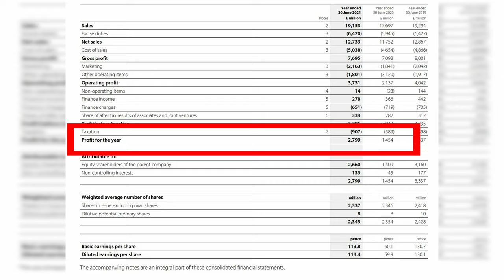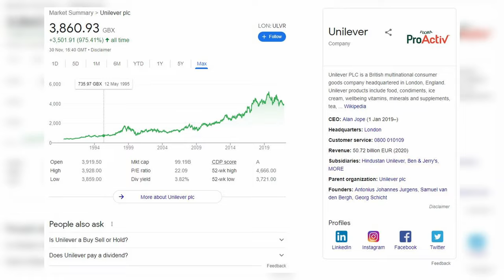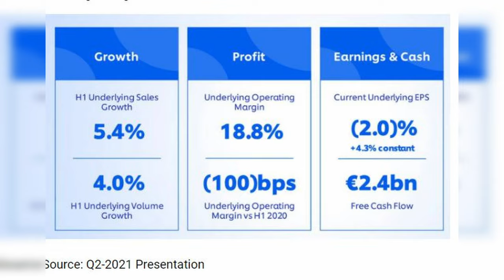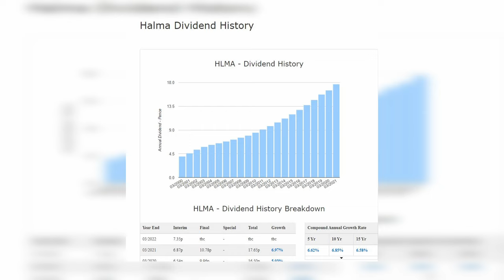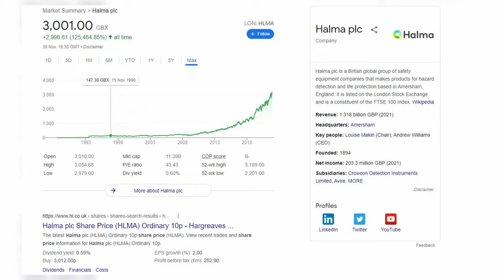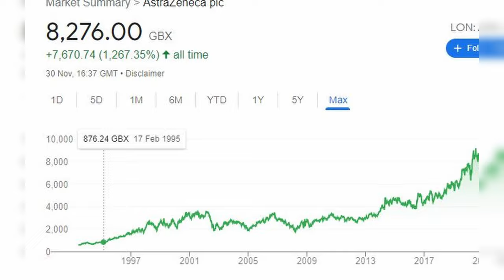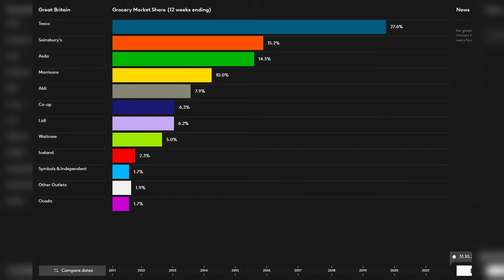FTSE 100 Stocks for Life - Hold these Forever?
Join My Investing Community on Discord:
In this video, I take a look at 5 different FTSE 100 stocks that have stood the test of time and could be long term plays to hold for life as part of a well balanced, diversified portfolio. In this video I look at companies like Unilever and Diageo as well as the pharmaceutical giant AstraZeneca, analyse their high level financials and see if they will be able to survive for the next 100 years.

//Investment Apps I Use:

💸 - Freetrade (UK) - We both get a free share of up to £200!
💰 - Stake.com (UK, Aus, NZ) - Get a free share up to $150!
💰 - Etoro.com (Global) - Crypto, Stocks, CFD’s and more*

//Trade Crypto

💰 - Crypto.com - Earn interest on your Crypto and we both get $25
💰 - BlockFi.com - Earn Interest on your Crypto!
💰 - Nexo - Buy Crypto, Earn Interest and get $10 Free!

//Gear I use for Video

*Remember, 67% of retail traders lose money with CFDs using eToro, so please be careful and understand your risks.